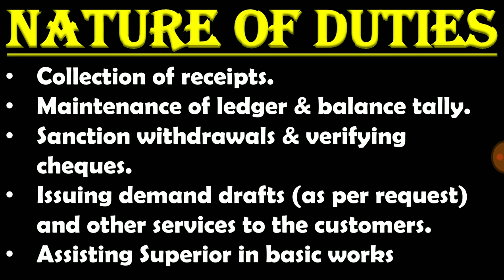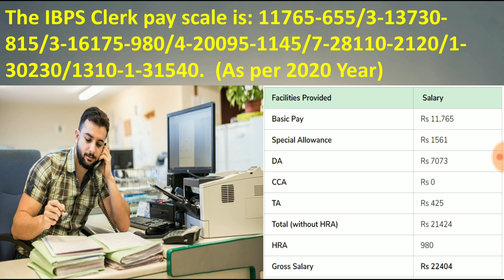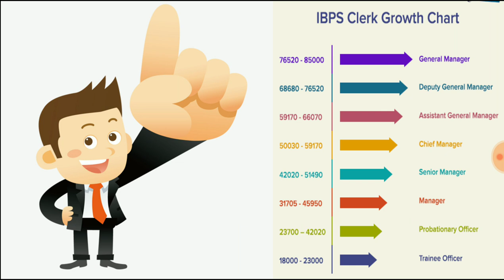IBPS Clerk 2020 Salary, Duties & Promotions|| Bank Clerk Job Profile in Telugu|| Clerk Life Cycle.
IBPS Clerk 2020 Salary, Duties and Promotions. Bank Clerk Job Profile in Telugu. Bank Clerk Life Cycle.
IBPS Clerk Salary and benefits. Bank employee salary promotions. Bank employee life cycle.